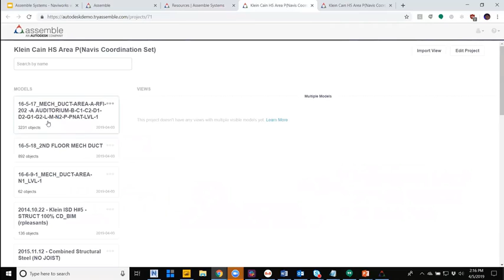BIM360: Saiba mais sobre a publicação do Navisworks + Assemble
A Solo Network é uma revenda Gold Autodesk, preparada para atender todas as empresas nestas soluções. Possuímos uma equipe técnica qualificada e certificada pelo próprio fabricante.

Uma das soluções da Autodesk que ofertamos é o BIM360.

O BIM 360 é uma plataforma unificada que conecta as equipes e os dados do projeto em tempo real, desde o design até a construção, apoiando a tomada de decisões informada e levando a resultados mais previsíveis e lucrativos.

Neste vídeo, você poderá visualizar como utilizar as funções de Navisworks Manage integrado ao Assemble para BIM 360, onde é possível trazer modelos coordenados do Navisworks para o Assemble para condicionar os dados para uso na estimativa, no cronograma ou em outros fluxos de trabalho.

É possível saber mais sobre as soluções Autodesk acessando nosso

Ou ligue grátis no 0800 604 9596